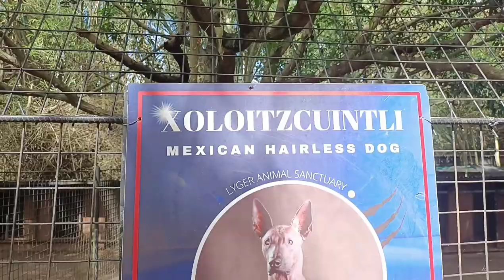DONKEY, MEXICAN HAIRLESS DOGS, CIVET : LYGER ANIMAL SANCTUARY - ZOO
Lyger Animal Sanctuary - ZOO
It's my first time to see a donkey. Nakakatuwa. 😊
There are also Mexican hairless dogs. May ganitong aso na naglalakad - lakad sa kalye ng shop ko, ginawa lang syang asong kalye kung sino man ang may ari sa kanya, not knowing na ang aso nya ay special breed at inilalagay pa sa zoo. There are also civets in this video.